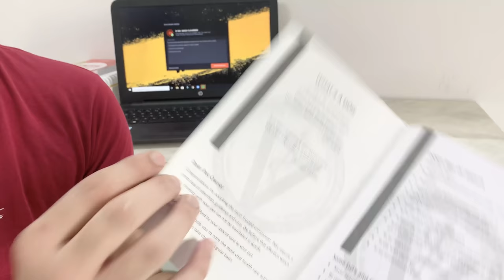THOR PLAYGROUND SETUP AT MY HOME |ALL VACCINE OF DOG TILL 3 MONTHS|THOR Rottweiler Puppy | VLOG # 10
Hello Friends My name is Rachit Panghal

 HOW TO TRAIN YOUR PUPPY FOR FOOD DISCIPLINE | 3 MONTHS OLD ROTTWEILER PUPPY TRAINING | DOG TRAINING

THOR FIRST BATH | HOW TO GIVE A BATH TO ROTTWEILER ( PUPPY)| DOG BATHING TIME | VLOG # 8

FULL DAY DIET OF ROTTWEILER PUPPY | THOR THE ROTTWEILER | WHAT FOOD YOU SHOULD GIVE TO DOG| VLOG # 5

HE CAME IN BETWEEN | THOR THE ROTTWEILER VLOG#3| ROTTWEILER PUPPY IN INDIA | 2 MONTHS OLD PUPPY(DOG)

THOR THE ROTTWEILER VLOG # 2 | What to feed 60 days old Rottweiler Puppy | Dog Training vlogs|Pets

I GOT A NEW ROTTWEILER PUPPY |K.C.I. REGISTERED MY NEW PET | WORLD BEST GUARD DOG | VLOG # 1

He Refuse to Leave his Dog & Duck (Pets In India)| Migrant workers India| Animal Newsi n India